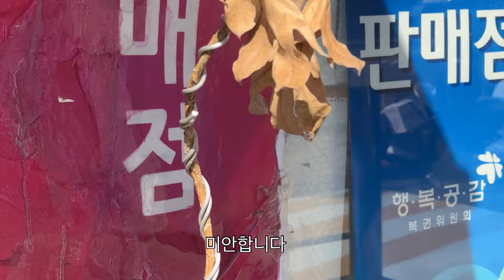[Cafe Vlog]신메뉴 만들고 있는데 맛좀 봐주실래요?ㅣ디저트카페ㅣ자매카페브이로그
안녕하세요 브론토자매 입니다.
깜짝 시식회 앞으로도 쭈~~~욱 함께해주세요 : )

브론토 비건쿠키 온라인택배 11월 17일 오픈!

[브론토]
카페 주소: 서울 양천구 신목로6길 41. 1층 브론토